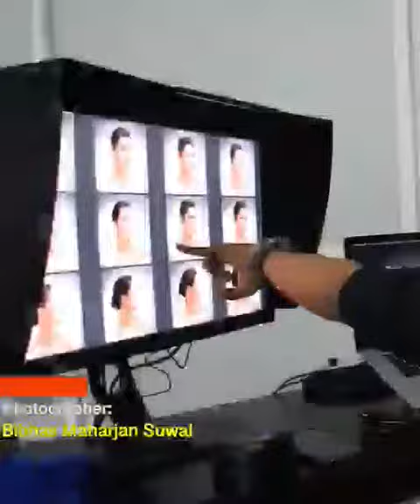Behind the scene - Photo Shoot Part 1